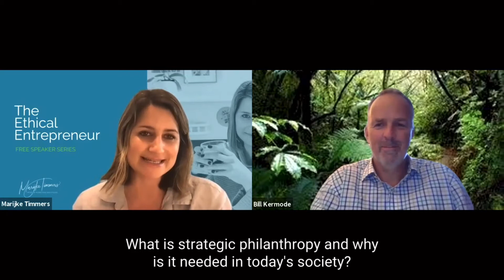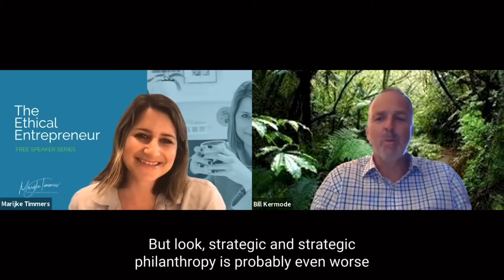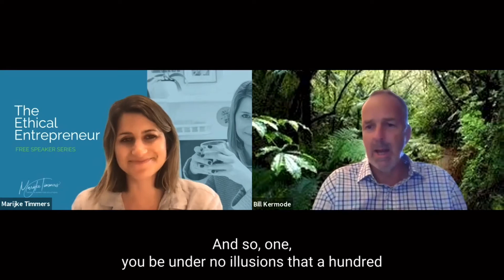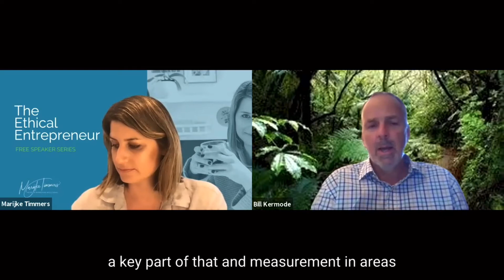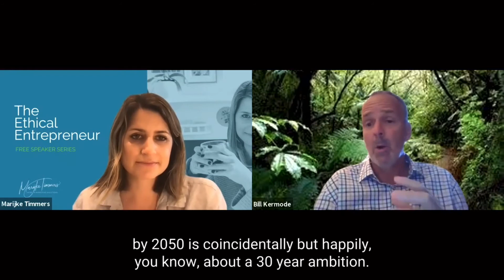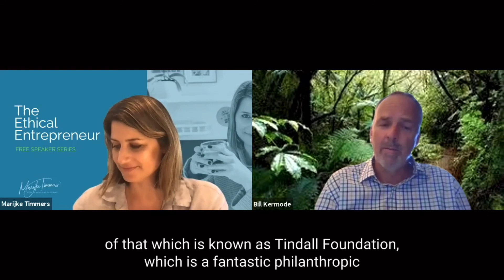Legacy Building: Why purpose requires a longer term view.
If you were given $100m to spend in ten years, what kind of impact would you make?

That's exactly the circumstance today's guest, Bill Kermode from NEXT Foundation is in. Not by accident - clearly he's more than qualified to lead the purposeful projects the organisation has taken on with the goal of leaving a legacy of environmental and educational excellence for the benefit of future generations of New Zealanders.

Listen out for my 'legacy' toward the end of the interview too (you can't help but hear the 'Mama' calls from the other room). The joys parenting in lockdown... Just keeping it real!

► If you're ready to build a values-led brand, grounded in purpose, head